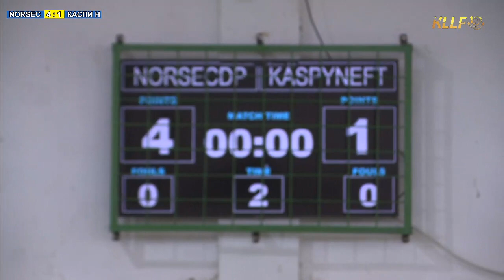"КӨКТЕМ - 2021 (6х6) VI-тур "Norsec DP" - "Каспий нефть"